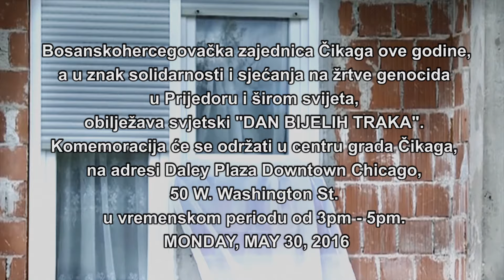DAN BIJELIH TRAKA U ČIGAGU 2016.